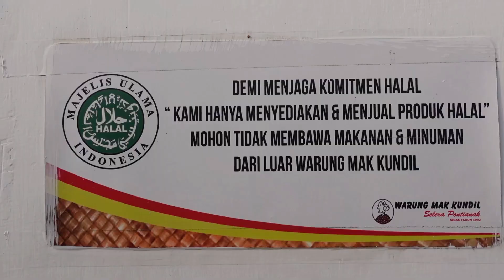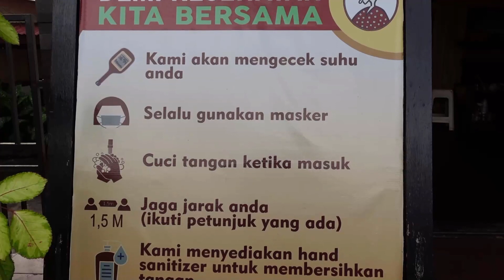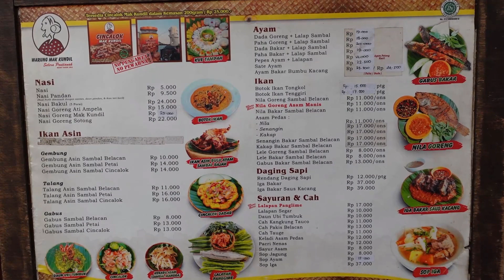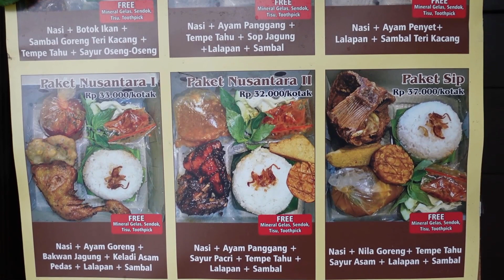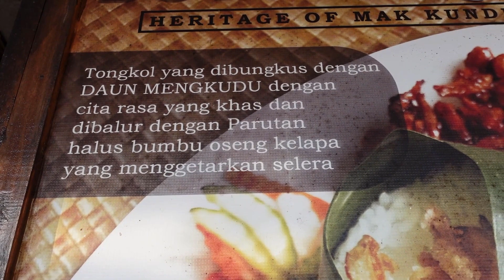BOTOK IKAN TONGKOL - MASAKAN RUMAHAN DI WARUNG MAK KUNDIL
Kalau mau makan masakan tradisional sambil ngemil berupa jajanan tradisional, datang aja langsung ke Warung Mak Kundil ini

Ada Botok, Cencalok, Kue Lopes, Talam, Air Sepang, Tamarin, banyak deh

Mau makan sendirian, berdua, atau sama keluarga juga bisa di sini, di Warung Mak Kundil